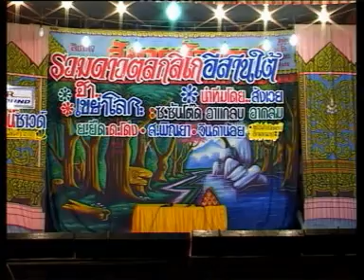ตลกลิเก รวมดาวตลกอีสานใต้ ชุด ฮาเขย่าโลก3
เพื่อความบันเทิง สนใจติดต่องานการแสดง ติดต่องานแสดง กันตรึม กลองยาว ได้ที่ สำนักงานไพโรจน์ซาวด์ โทร.089-7176181